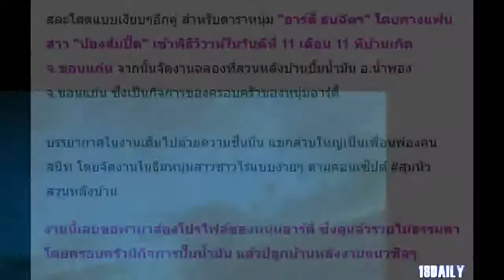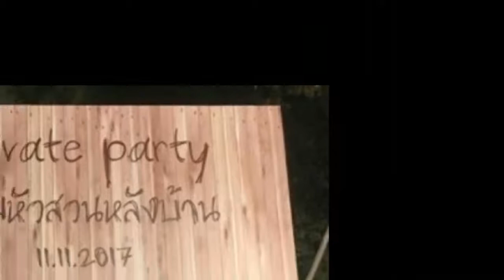ส่องโปรไฟล์ดาราหนุ่ม “อาร์ตี้” หลังเข้าพิธีวิวาห์ไปแบบเงียบๆ บอกเลยรวยไม่ธรรมดา!!